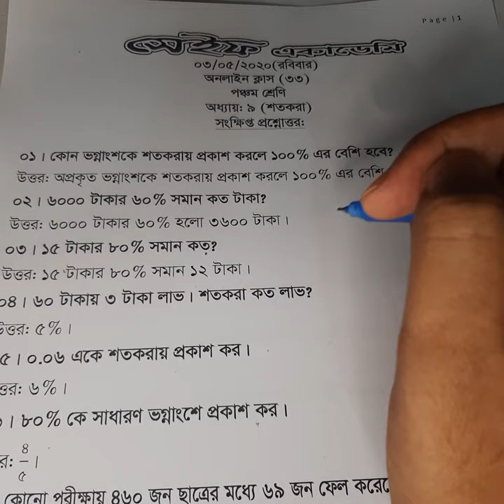Class 5 Math Chapter:09 Short Part 01